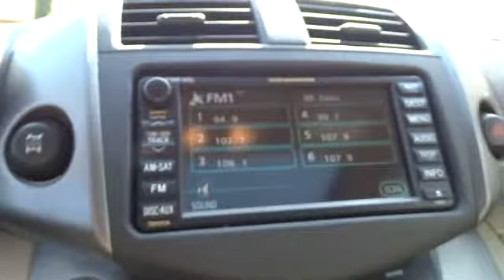2009 Toyota RAV4 San Francisco, Napa, Santa Rosa, Vallejo, Oakland, CA 8177B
2009 Toyota RAV4

**CARFAX CLEAN**, LIMITED, NAVIGATION, LEATHER, and MOON ROOF. Toyota Certified, 3.5L V6 DOHC, 4WD, and Cloth. Be the talk of the town when you roll down the street in this gas-saving 2009 Toyota RAV4. If I had the money, this is the SUV I would buy and keep for myself. But I don't, so it's your lucky day. J.D. Power and Associates gave the 2009 RAV4 4 out of 5 Power Circles for Overall Initial Quality Mechanical. Toyota Certified Pre-Owned means you not only get the reassurance of a 12mo/12,000 mile Comprehensive warranty, but also up to a 7yr/100,000-Mile Powertrain Limited Warranty, a 160-point inspection/reconditioning, 1yr Roadside Assistance, trip-interruption services, rental car benefits, and a complete CARFAX vehicle history report.